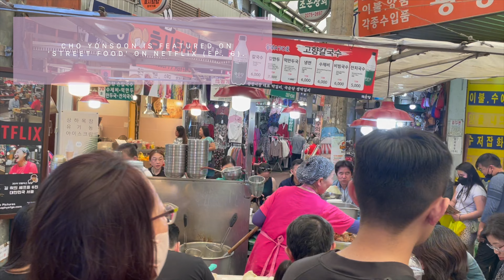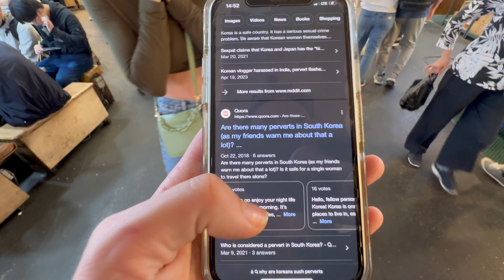'Meokja golmok' at GWANGJANG market in Seoul! (Eating LIVE octopus, Mungbean pancakes, 찐만두)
Join us as we explore the famous Gwangjang Market in Seoul, South Korea, and try some unique street food like live octopus and mungbean pancakes!

Meokja golmok, or food alley, is a must-visit for any food lover in Seoul. From traditional Korean dishes to unconventional treats like live octopus, this market has something for everyone. So come along and enjoy a food tour of one of the most popular food markets in Seoul!

00:00 Intro Keep up with Car
00:14 Some information about Gwangjang market Seoul
02:06 What foods to try at the market
03:17 Trying live octopus for the first time
04:55 Trying the famous dumplings at the market
05:16 STORYTIME about what happened at the market!!